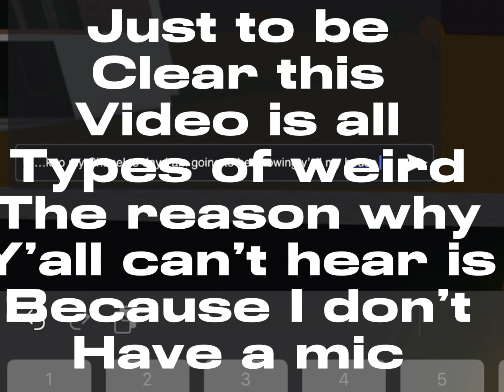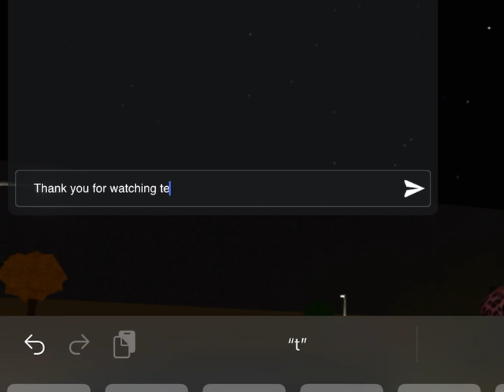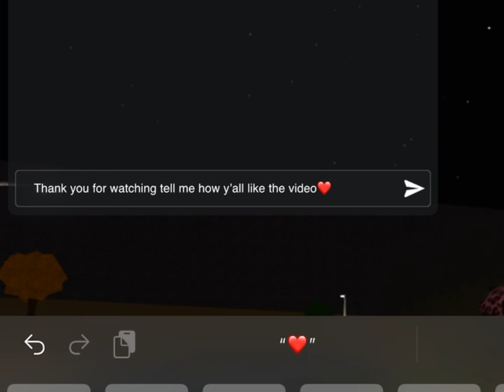Rp House tour (Roblox:Bloxburg) **Miyahslife**